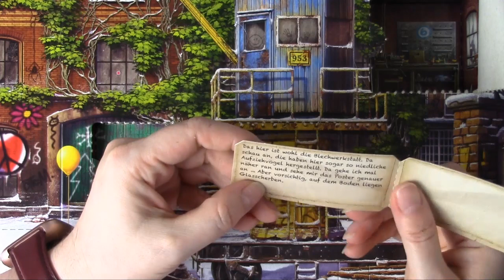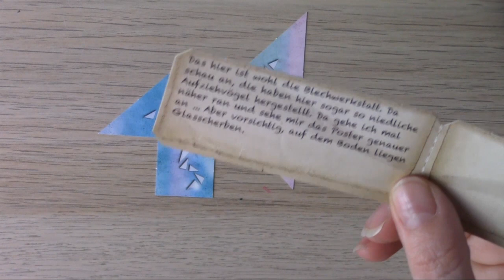Ravensburger Adventskalender || Die verlassene Fabrik || Tag 7 - Scherbensalat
Der aktuelle Kalender - Die verlassene Fabrik*

SPOILERALARM
Ich werde jeden Tag ein Türchen von dem EXIT Adventskalender "Das Unheil am Nordpol" hochladen. Wer Spaß daran hat oder wissen will, ob der Kalender zum Verschenken geeignet ist, kann gerne weiterschauen. Wer nicht gespoilert werden möchte, schaut sich besser nur den ersten Tag an. Viel Spaß mit dem Video!

Kosmos - Der lautlose Sturm*
Kosmos - Die düstere Propherzeiung (Buch)*
Kosmos - Die drei ??? - Rätsel im gruseligen Schiffswrack*
Ravensburger - Die verlassene Fabrik*
TOPP - Frankensteins Monster und das verrückte Labor*
TOPP - Escape the Ring – Die Flucht der Gefährten: Escape-Room-Abenteuer inspiriert vom Werk J.R.R. Tolkiens*
arsEdition - Das Hotel der tausend Augen*
Riva - Die magische Ruine: Der inoffizielle Escape-Room-Adventskalender für Potter-Fans*

Kosmos - Das Unheil am Nordpol*
Ravensburger Adventskalender kids (aktuell kostet er 14€)*
ArsEdition – Die dunkle Insel*
TOPP - Die verwunschenen Eisruinen*

Exit-Adventskalender 2020 (Auswahl) – teilweise noch erhältlich
Kosmos – Die geheimnisvolle Eishöhle*
Ravensburger – Das gesunkene U-Boot*
Riva – Fluch aus dem Eis*
Topp – Sherlock Holmes und des Geheimnis der Kronjuwelen*
Topp – Dracula und das Fest der Verfluchten*